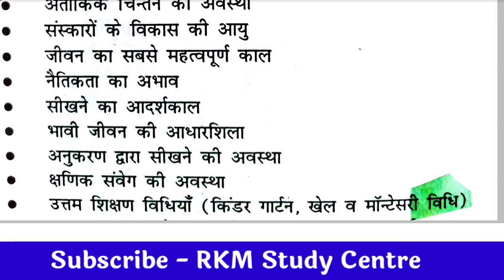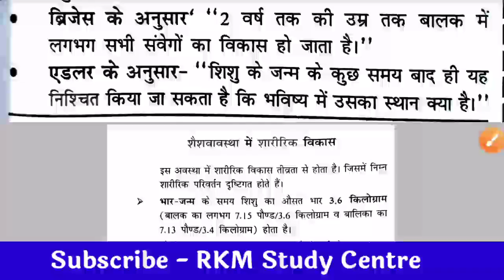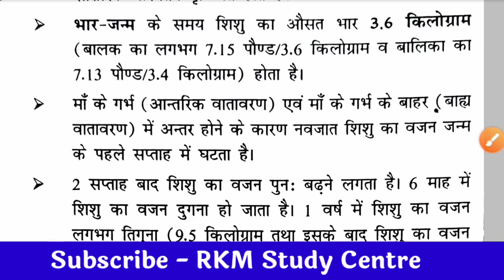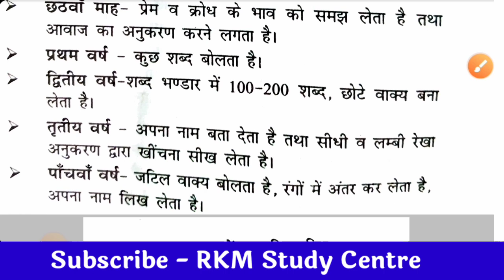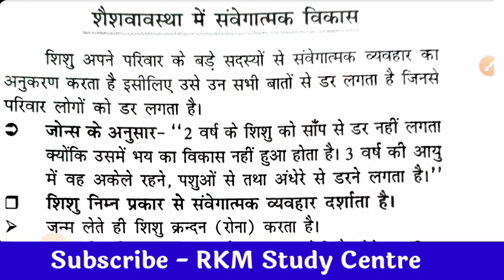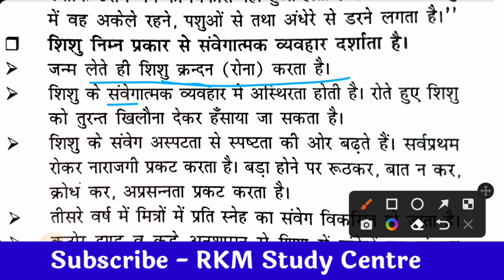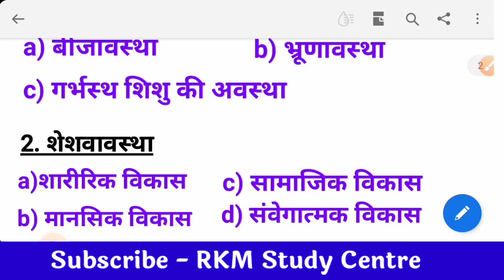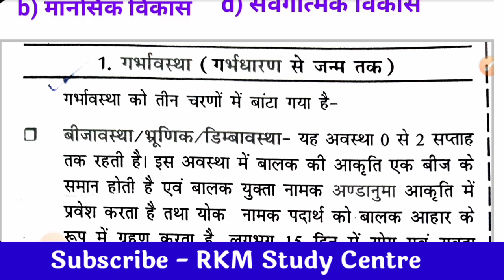Teaching Aptitude Class-14 |गर्भावस्था और शैशवावस्था| Jharkhand B.Ed Entrance Exam 2023 Preparation